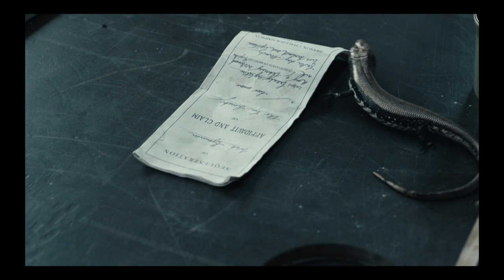His Dark Materials Ep. 4: Armour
Spoilers! Synopsis, Commentary, Analysis, Review. We'll talk about the irritating, the funny, and the amazing visuals that happened in episode four of BBC / HBO's new series, His Dark Materials, based on Philip Pullman's trilogy. Come for the real talk and book references. Stay for the cat cameos.